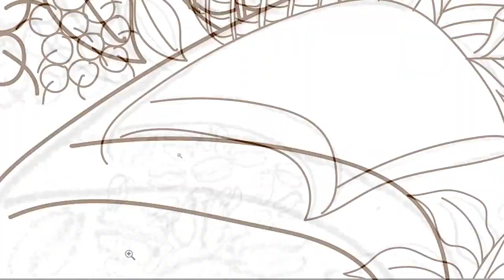Coffee Mug in Chitrakathi - The Making // Iteeha Folktober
Folktober is daily drawing prompt list for the month of October'21. Here are some behind the scenes for each prompt that capture the thought process, the intricate details and the gathering of the final piece.

Prompt: Coffee Mug
Artform: Chitrakathi, Karnataka
From Seed to Mug!
Chikmagalur in Karnataka is the birthplace of coffee. It's the largest producer of coffee in India.